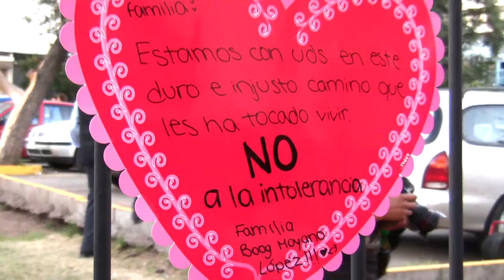La solidaridad con Daniel Zamudio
Nota sobre las diferentes muestras de solidaridad y manifestaciones que se produjeron en la Posta Central, al conocerse el estado crítico en que se encuentra el joven Daniel Zamudio. 25/03/2012.